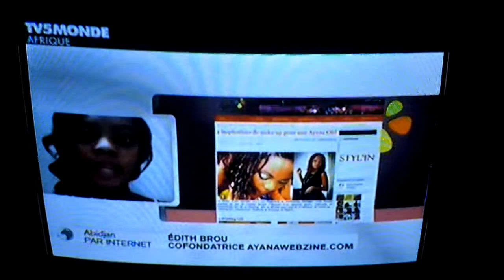TV5 Monde donne la parole à Ayana Webzine dans son JT Afrique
Ayana webzine a fait la Une du JT Afrique de TV5 monde ce vendredi 12 juillet 2013.